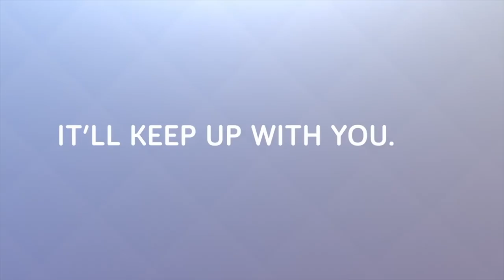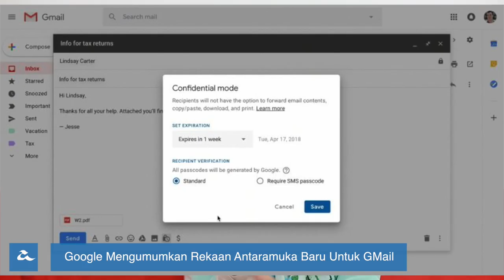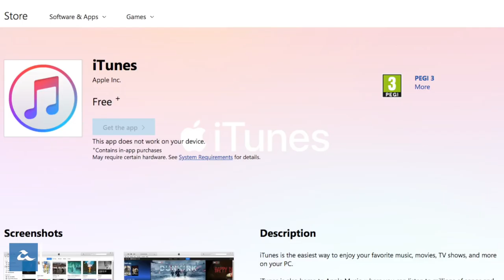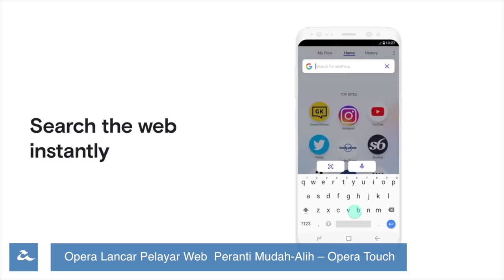Mingguan Amanz - Redmi Note 5, GMail Web Baru, Facebook Marketplace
Minggu ini memperlihatkan pelancaran sejumlah peranti baru, termasuk antaranya adalah Xiaomi Mi 6X, dan juga Asus Zenfone Max Pro M1.

Di Malaysia, Xiaomi telah melancarkan Redmi Note 5 yang ditawarkan pada harga bermula RM799. Selain itu, jam tangan pintar Fitbit Versa turut telah mula ditawarkan untuk pasaran tempatan. HTC turut tidak ketinggalan, dan telah mula membuka pra-tempahan HTC Desire 12 untuk pasaran tempatan.

Dalam arena web, Google kini telah mulakan ujian GMail versi web yang baru dengan sejumlah ciri-ciri menarik. Selain daripada itu, Facebook turut telah melancarkan Facebook Marketplace untuk pasaran tempatan dalam usaha memudahkan lagi urusan jual-beli.

Dan akhir sekali, pihak iFlix mengumumkan yang mana mereka akan menawarkan sokongan penstriman percuma melalui perkhidmatan mereka tidak lama lagi yang hadir disokong pengiklanan.